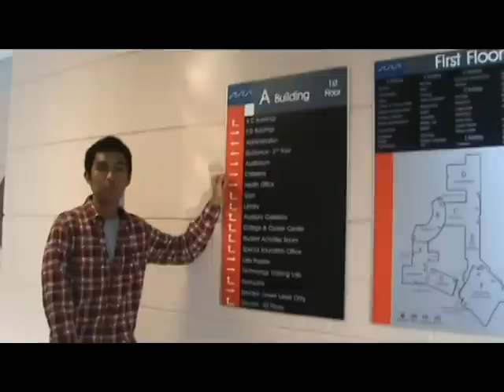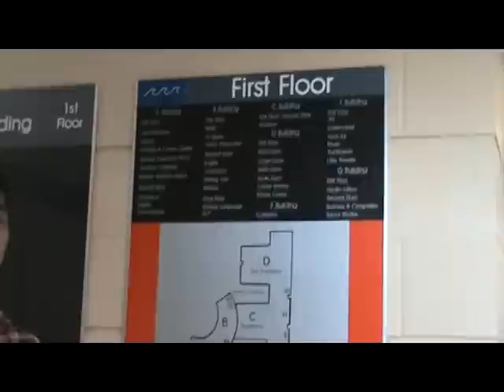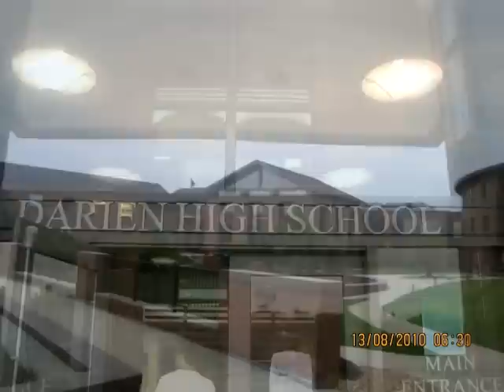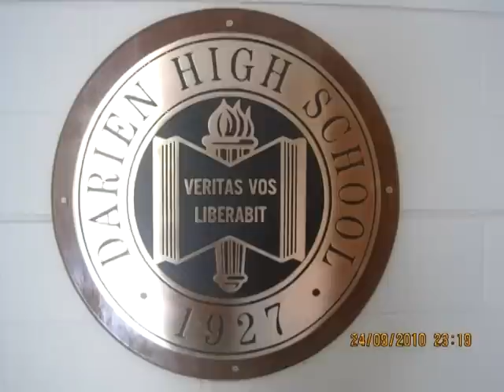Aryanda Ondrio, Darien High School, CT, USA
Hai ! This the video reports about my high school (Darien High School, CT, United States)  also to celebration my 3rd months in here ! hope all is well, enjoy it ! let there be light guys :D